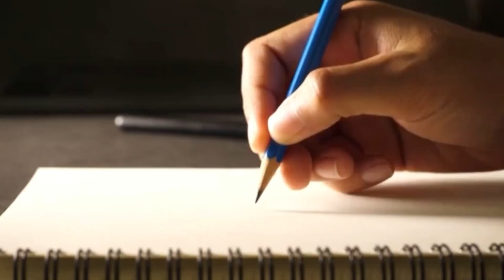Boil Banana and Drink Water, you will be surprised by your body reaction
Natural way to fall asleep and fight infections, improve your heart health and lower cholesterol levels